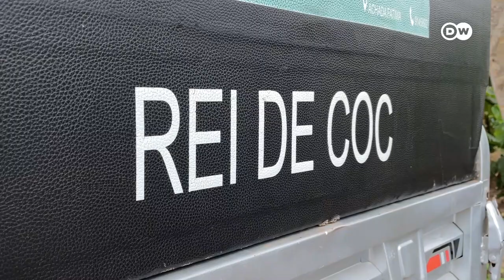O "Rei do Coco" de Cabo Verde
Com apenas 45 euros emprestados, o cabo-verdiano Amílcar Rodrigues começou a vender água de coco nas ruas de Santa Cruz, para driblar o desemprego. Hoje, é conhecido como "Rei do Coco" e é dono da sua própria loja de frutas e legumes.